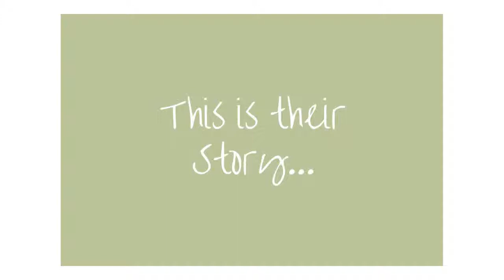KLP Photography | Northcote House, Sunningdale Park | Jemma + Nic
Jemma & Nic's Wedding at Northcote House, Sunningdale Park, Ascot, Berkshire.